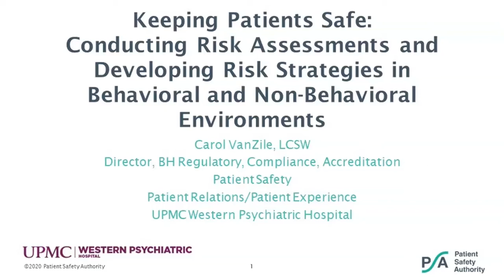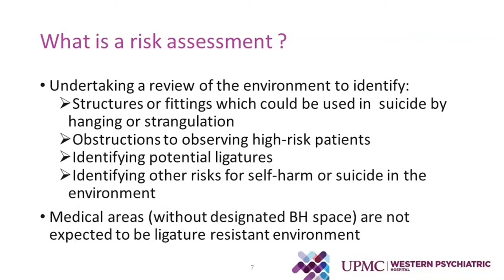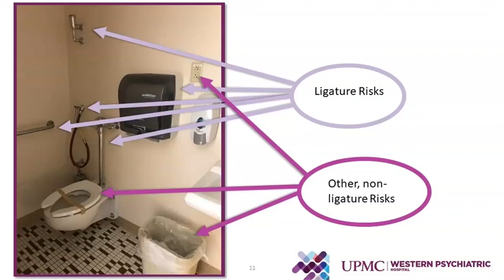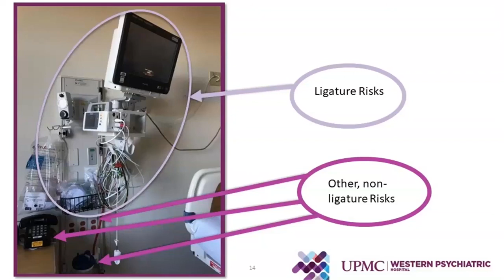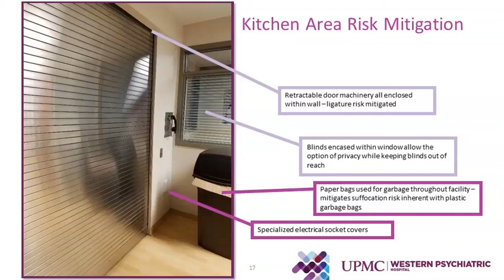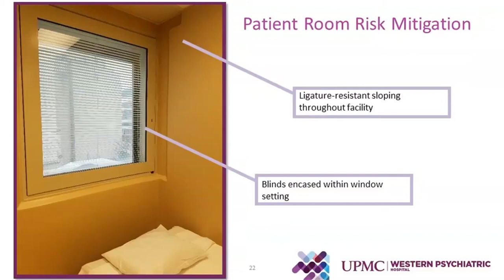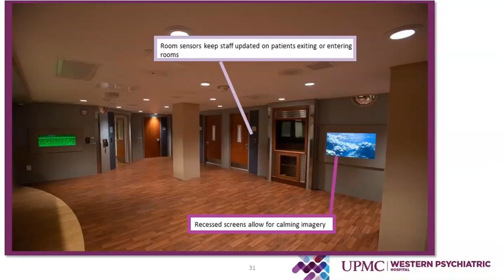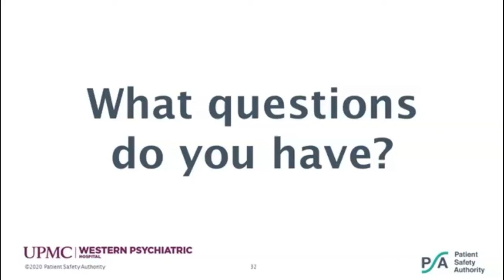Conducting Risk Assessments & Developing Risk Strategies in Behavioral & Non-Behavioral Environments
In this webinar from May 14, 2020, Carol VanZile, LCSW, director of behavioral health regulatory compliance accreditation at UPMC Western Psychiatric Hospital, identifies environmental risks of suicide and safety in hospitals, measures to mitigate ligature risk, and ways to increase staff confidence in treating behavioral health patients.